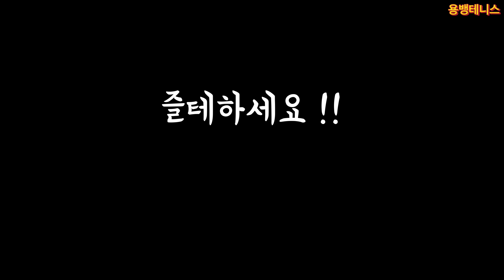[테니스리뷰] 라켓빨 쥑이네요..ㅎㅎ 완전히 새로운 느낌의 신상 라켓 리뷰 (WILSON SHIFT v1)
오늘은 화제의 최신상 라켓! 윌슨의 SHIFT v1을 시타하고 게임도 해보면서
리뷰를 해보았습니다.
저 혼자만 리뷰하면 재미 없으니.
저희 클럽의 훈남분들도 뫼셔서 같이 리뷰를 해보았는데,
자세한 리뷰 내용은 영상에서 확인하시죠 :)